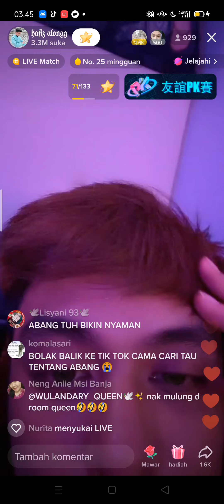Pesan Hafizalong Buat Ayank Ayanknya Bikin Nyesek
Tt : Hafizalongg